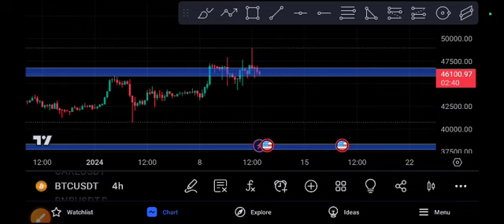BTC coin Can't Expect! Bitcoin Price Prediction